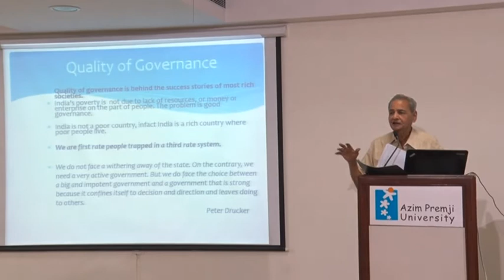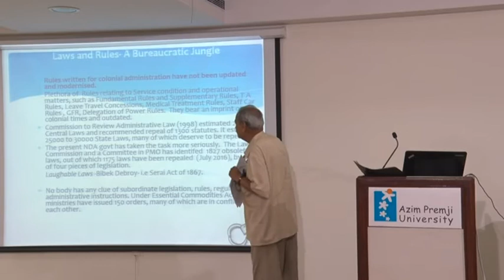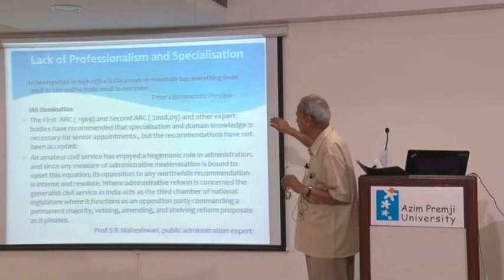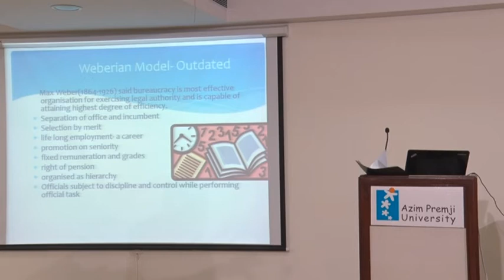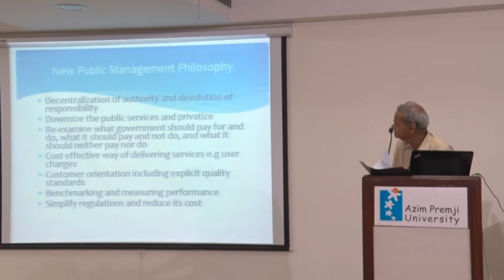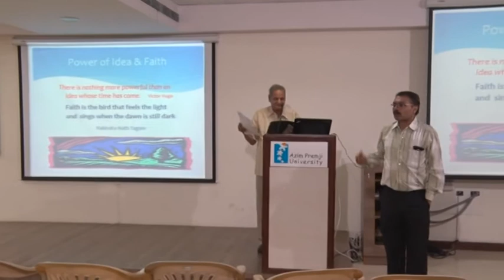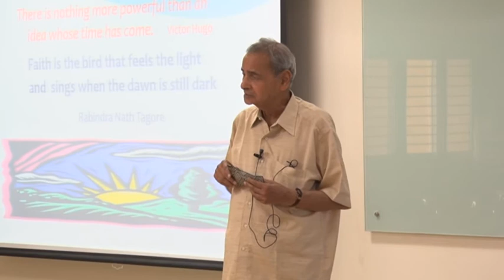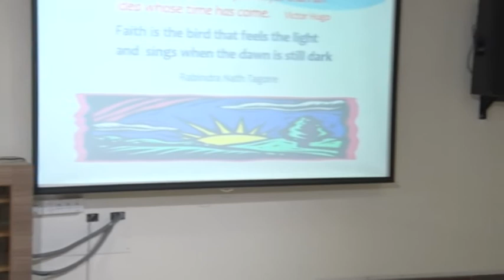" Reforming Public Services for Good Governance " by B. P. Mathur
B. P. Mathur talks about “A Development Vision for India " as part of the Azim Premji University Faculty Seminar Series.
12 April 2017 .
The quality of governance is a crucial factor behind the success stories of the developed world. India's dismal record in economic and social development is largely due to the poor performance of our public services. My talk will focus on the problems facing the bureaucracy, the lack of bureaucratic reform and our inability to reinvent for our times an outdated colonial system. I’ll seek to suggest appropriate reform measures based on the perspective of New Public Management so that public services are able to perform and deliver results.

Dr Birendra Prasad Mathur is a former member of the Indian Audit and Accounts Service. He has held several significant administrative posts including those of Deputy Comptroller & Auditor General and Chairperson, Audit Board. He has served on the Board of a number of PSUs, such as SAIL, NALCO, Hindustan Aeronautics. He has also served as Advisor to the Government of Afghanistan.
Dr. Mathur holds Ph.D. and D.Litt degrees in Economics from the University of Allahabad and has widely written in the areas of Economics, Public Finance and Governance. He has penned two novels in hindi. His books include: Governance Reform for Vision India (Macmillan, 2005); Governance Accountability and Public Audit (Uppal, 2007); Ethics in Governance: Reinventing Public Services (Routledge, 2014); and An Alternative Philosophy of Development: From Economism to Human Wellbeing (Routledge, 2017). He has been Visiting Faculty at the Bajaj Institute of Management, Bombay and Punjab University, Chandigarh. He is recipient of the Paul Appleby Award for services rendered in the cause of public administration.
At present he is Vice President, Common Cause and Chief Executive, Sambodh Foundation.